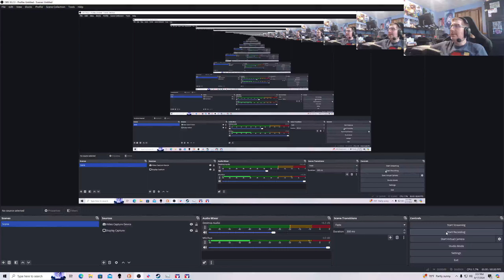iRacing A Fixed IMSA iRacing Series from Le Mans 8/17/24. First Time at Le Mans in iRacing.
I drive the Porsche Penske 963 GTP/HyperCar car.

I recorded the race as a video.